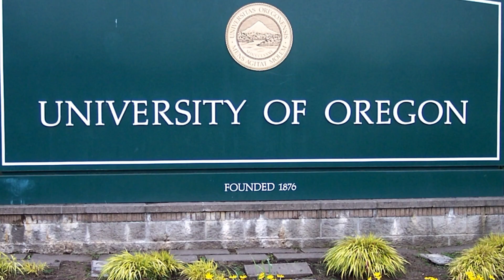Dallas Mavericks Sign Guard Tyler Dorsey To Two Way Contract.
The Dallas Mavericks are one step closer to finalizing their roster. The team is signing guard Tyler Dorsey to a two-way contract, according to Shams Charania. Dallas later announced the signing.

Dorsey joining the Mavericks is just a formality at this point. Multiple reports from European media indicated that Dallas was interested in signing Dorsey earlier this summer. His two-way deal will be his first NBA contract since 2019.

Dorsey has spent the last four years playing overseas. He started his Euroleague career with Maccabi FOX Tel Aviv in Israel in 2019. Most recently, he played for Olympiacos Piraeus in Greece for the 2021-22 season. In both Euroleague and HEBA A1 play, he averaged 11.8 points, 2.3 rebounds and 1.9 assists.

In HEBA A1, he helped the club to the Greek League title and garnered Greek Cup MVP honors. Olympiacos also made the EuroLeague Final Four last season.

Known as a gifted shooter from the University of Oregon, where he played for two seasons before entering the NBA Draft, Dorsey shot 44% overall with Olympiacos. He also made 38.7% of his three-point attempts.

The Atlanta Hawks selected Dorsey with the eleventh pick in the second round of the 2017 NBA Draft. He spent the better part of two seasons with the Hawks. Atlanta traded Dorsey to the Memphis Grizzlies in 2019. Memphis was the last NBA team for which he would play.

Dorsey has been out of the NBA since the close of the 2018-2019 season. In his two years in the league, he appeared in 104 games and averaged 6.7 points, 2.3 rebounds and 1.3 assists. He also had shooting averages of 38.9% overall and 35% from deep.

Now with Dallas, Dorsey has the opportunity to prove he can still compete at the NBA level.

League rules limit players signed to two-way contracts to a maximum of 50 games with their NBA team, spending the rest of their time in the G League. They are not eligible for the playoffs unless their NBA team converts them to a standard contract.

Next season, two-way players will earn approximately $502,079—half the league’s veteran’s minimum salary, which is projected to be $1,004,159 for the 2022-23 season.